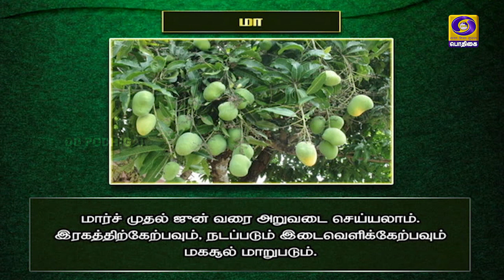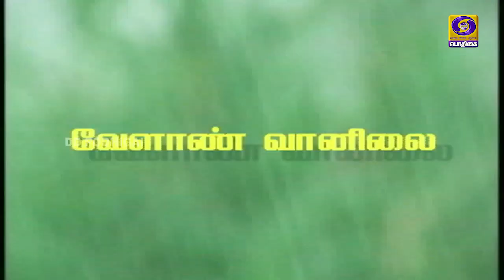வேளாண் ஆலோசனை நேரம் | 04 - 12 - 2020